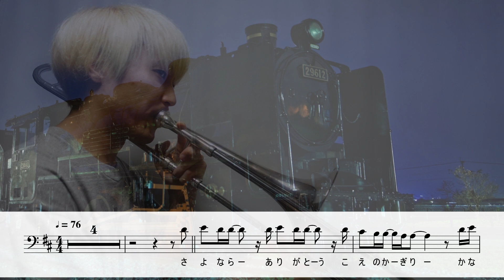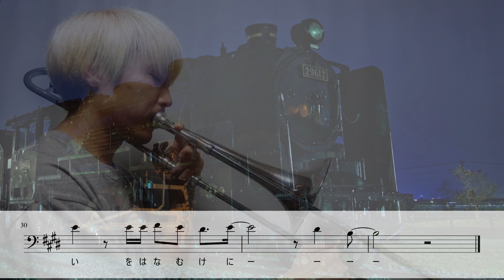【楽譜つき】炎/LiSA【トロンボーン】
あきしーです( 'ч' )
『劇場版「鬼滅の刃」無限列車編』の主題歌、「炎」です。
まだ見に行ってませんが、行きたいですね。

伴奏はSound SPINさんのを使わせていただきました。

■AKI-C（トロンボーン＆編曲）

■ロケットミュージックにてソロ楽譜販売中！

■YMDミュージックにてアンサンブル楽譜販売中！